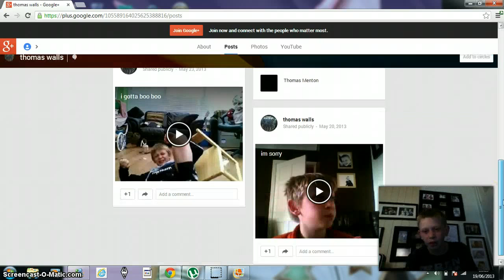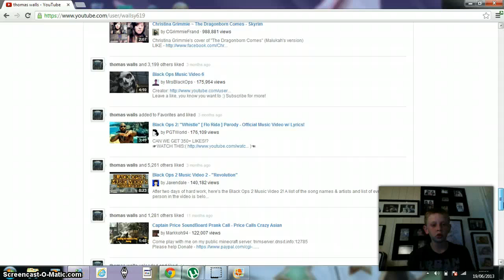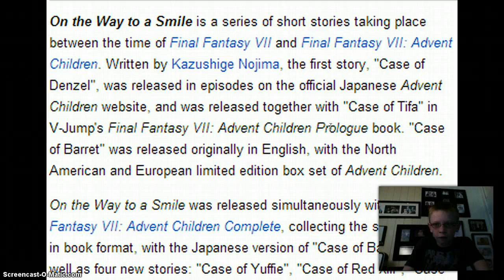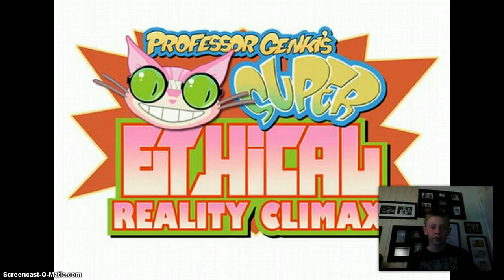thursdays with tom walls